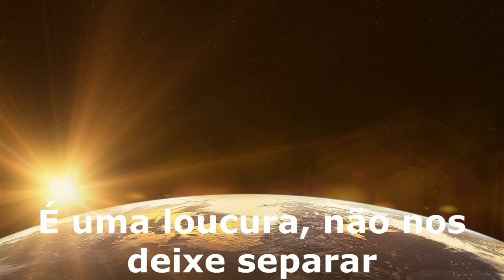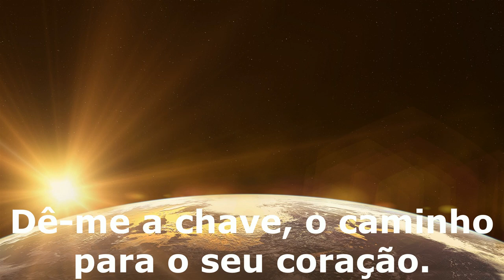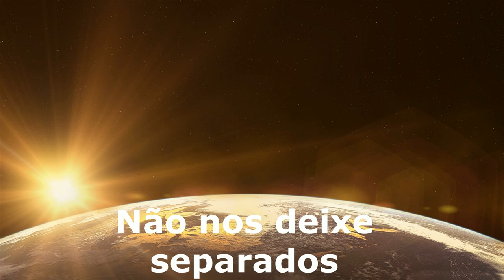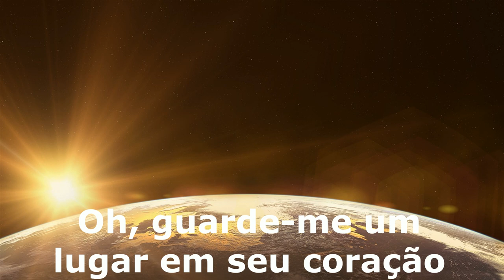Activate - Save Me tradução